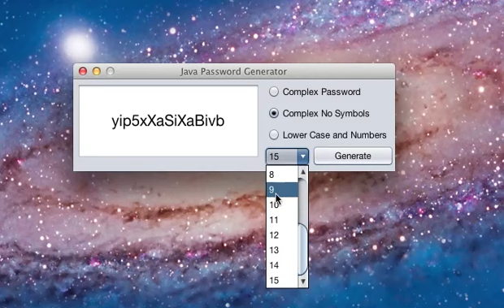Java Password Generator